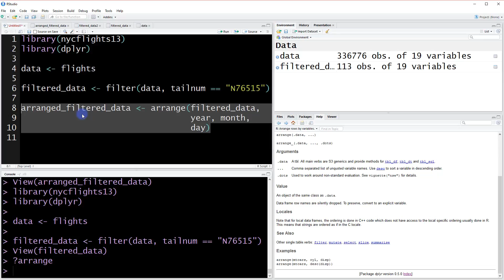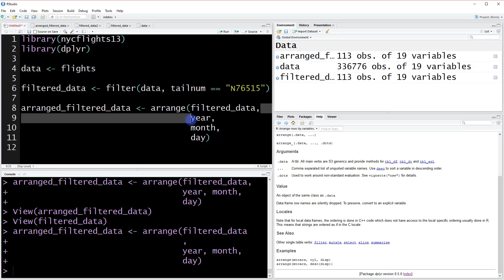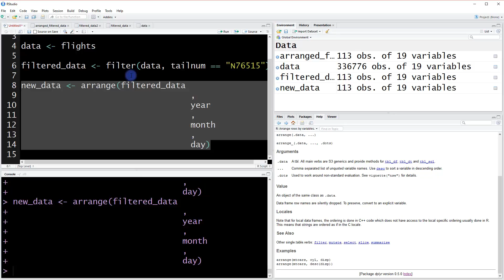R Tutorial - 007 - How to arrange data with dplyr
In this video I cover how to use the arrange function in dplyr.